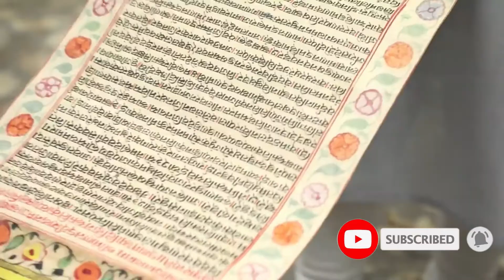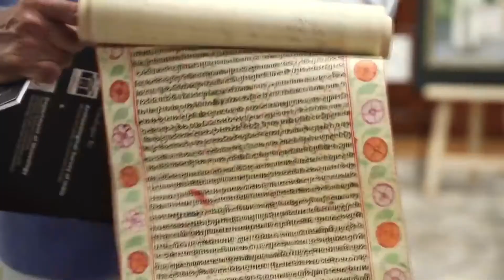आस्ट्रेलिया ने लौटाया भारत का खजाना | Australia returned India's treasure | pm modi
India's supremacy in the world is increasing continuously after Narendra Modi became the Prime Minister of the country. India's respect in the world has increased on the political and strategic front. Along with this, great achievements are also being made in bringing back their cultural symbols. The idols etc., which have been stolen from the temples of India and taken abroad, are constantly being brought back. Australia has returned India's treasure of years old. This treasure is the idols of our Gods and Goddesses, which have come back to India due to the efforts of the Central Government. Let us tell you which idols have come back from Australia and how it was possible...

About channel
On this channel, we discussed news in detail with analysis. It will also contain information about the real truth behind the news and historical facts related to it. The news will be analyzed exclusively from the perspective of India. Through the channel, our effort is to give you information about such facts, which are not usually told or come out in the news.